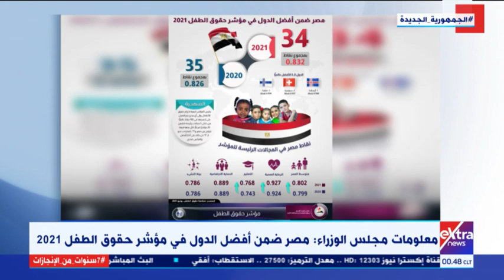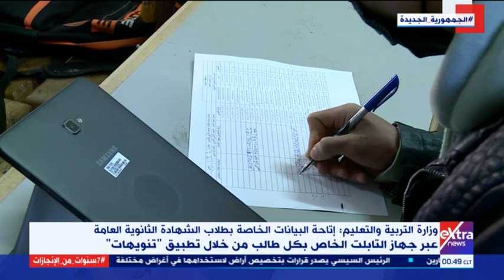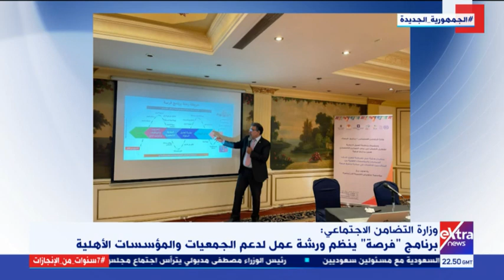غرفة الأخبار | جولة الـ 12 منتصف الليل الإخبارية (كاملة)